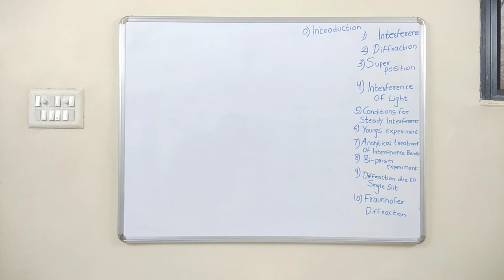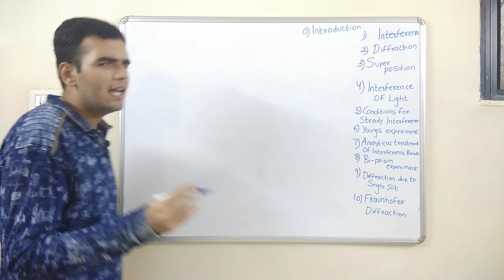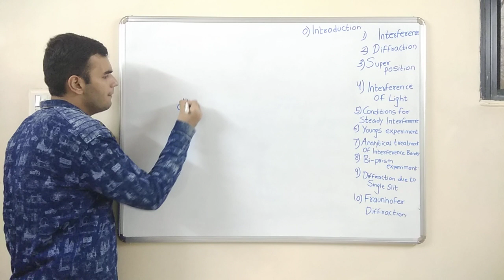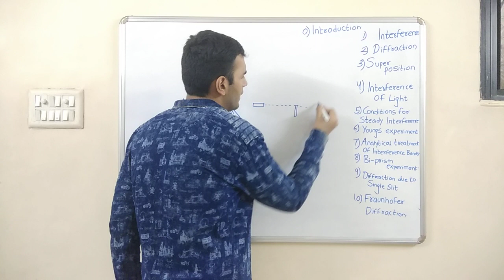Introduction To Interference and Diffraction , HSC BOARD 12th physics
Introductory video to Interference and Diffraction.

YOU CAN ALSO CHECK VARIOUS OTHER CHAPTERS COVERED BY ME, JUST GO TO MY CHANNEL AND BROWSE PLAYLIST SECTION :)